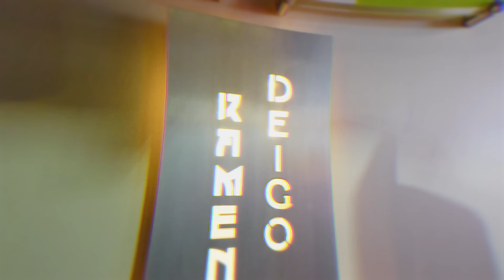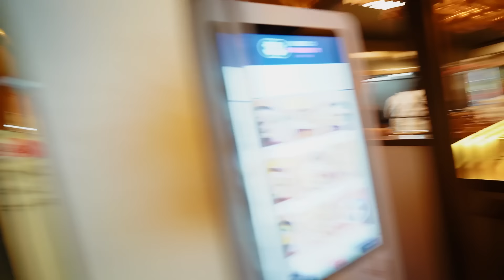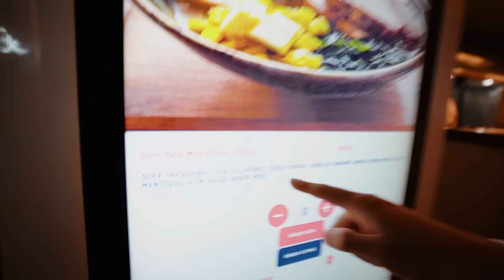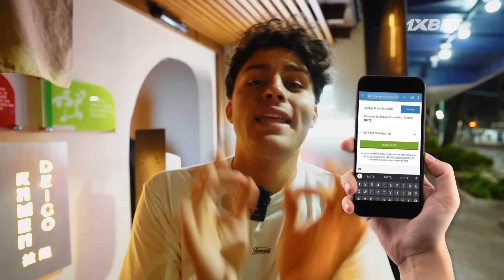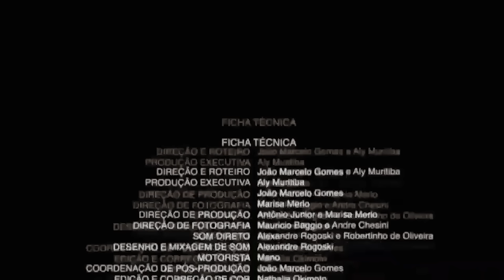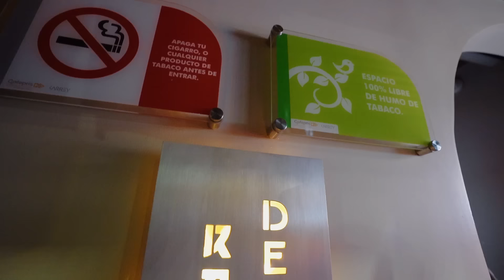Probando el RESTAURANTE de RAMEN de LUISITO COMUNICA !! (Deigo Ramen)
Registrate en 1xbet con el código promocional "notepiques" y duplica tu deposito de bienvenida